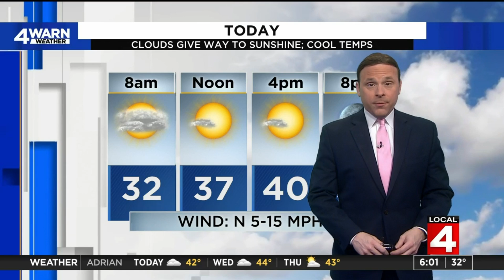WDIV Local 4 News - 4Warn Weather First Weather - 6:00 AM - March 7th, 2023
WDIV Local 4 News - 4Warn Weather First Weather - 6:00 AM -  March 7th, 2023 - Meteorologist Bryan Schuerman